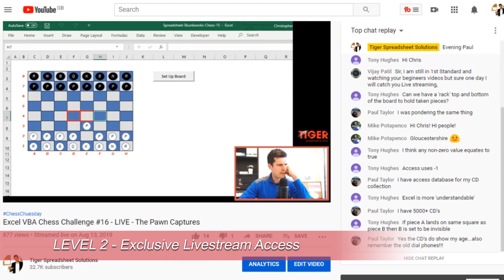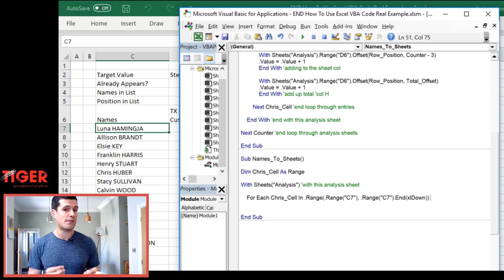A Learning Journey: Introducing Channel Memberships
In this video I introduce the 3 levels of channel membership for the Tiger channel.

So, let me tell you about my career crisis, and how spreadsheets saved the day!

10 years ago, working in Japan, I was a bit lost, lacking confidence and direction.  I was presenting to clients but didn't feel in command of the subject matter.  I felt I was 'winging it'!

It was definitely time for a change.  I moved country and convinced my old university to let me enroll on a business analytics programme that I was not qualified to undertake.

I invested in myself, found some good teachers and mentors, and put in a lot of hard work.  I become obsessed with spreadsheets and VBA programming.  The rest, as they say, is history!

I carved out a completely new career path that I'd never thought possible.  Sure, there are ups and downs, but a firmly believe I now have the best job in the world.  The best part is connecting with people like you.

If you're ready to level up your career with Excel and Excel VBA, I would just love to help.  By taking out a channel membership I can help guide you towards powerful and much sought after data analysis and modelling skills.

You'll also help grow the Tiger commmunity.  I have big plans for the future (an alternative to MBA-type education, anyone?) and, simply put, your investment helps me create better content.

Daily video on Instagram
Sister Channel: Excel Spreadsheet Skunkworks (Livestream Only!)